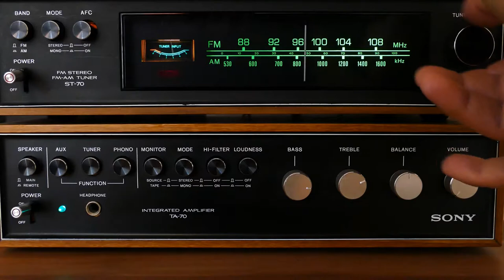Turning Record Albums into Wearable Art: Rediscover Handbags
More at: Rediscover Handbags.com

Creating these takes a lot of time, work and passion. It is a labor of love. The end result is a memory inspiring conversation piece.

We offer a wide variety of unique hand-crafted, recycled purses & totes designed as custom collectibles. These are perfect gifts for enthusiasts of pop-culture memorabilia. If you're a collector of  rock n' roll, jazz, classical, country, movies, theater or books, our website is the perfect place to explore.

Rediscover Handbags is your one-stop shop for uniquely original pop-culture gifts.

Video by Wendy Laplume from Pexels
Video by Alessandro Giordano from Pexels
Video by Miguel Á. Padriñán from Pexels
Video by Suzy Hazelwood from Pexels